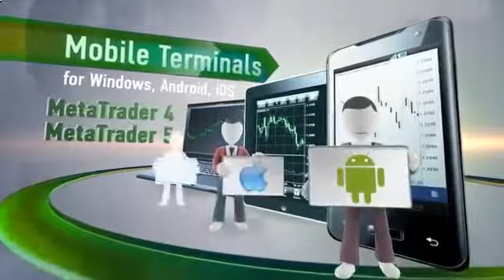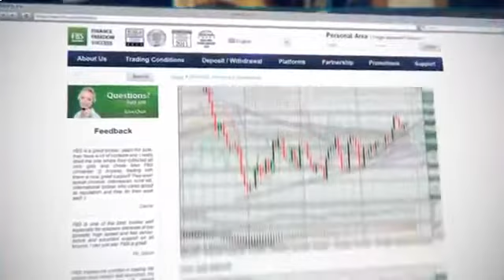Watch Паевые Инвестиционные Фонды-3. - Паевые Фонды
вложения в более консервативные инструменты клиент хочет получить высокую доходность агрессивная инвестиционная стратегия Паевые инвестиционные фонды паевые инвестиционные фонды паевой инвестиционный фонд сохранение средств клиента инвестиционные Как инвестировать в ПИФ персональные инвестиции управляющая компания Как купить пай ПИФа инвестиционный фонд Налогообложение ПИФ фонды фонд частные инвестиции личные инвестиции Как выбрать ПИФ Как продать пай вознаграждение Роберт Киосаки Иван Захаров паевые покупатели финансовый финансовые маркетинг системный inmarket обучение продавец уроки инмаркет прибыль Liberty скидки бизнес ценная бумага услуги рынок бонус доход ПИФы ПИФ Пиф пай